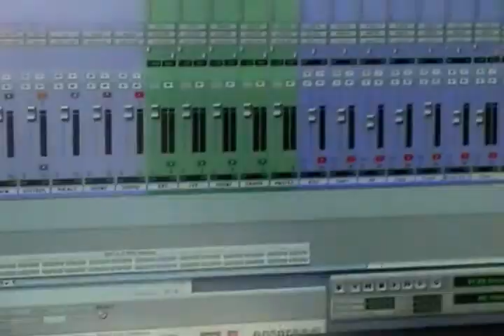YOUR SONG - Nathaniel Wilson at Talented Studios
17 year old Nathaniel Wilson sings Elton John's 'Your Song' produced by Mike Parlett Talented Studios Los Angeles.

Check out Nathaniel's other Videos too!

This guy got in the Grammy camp on the strength of this recording at Talented Studios.